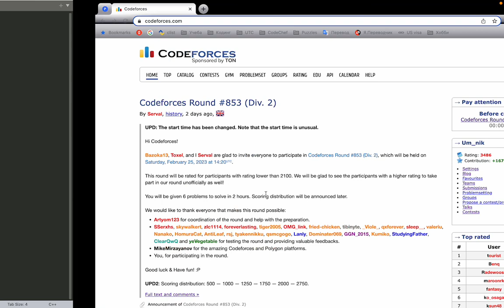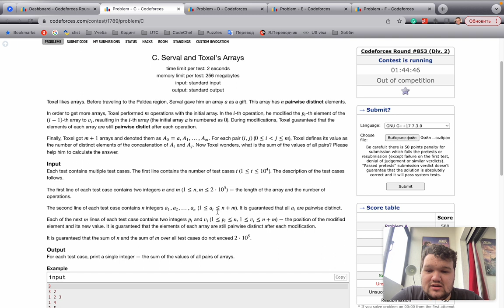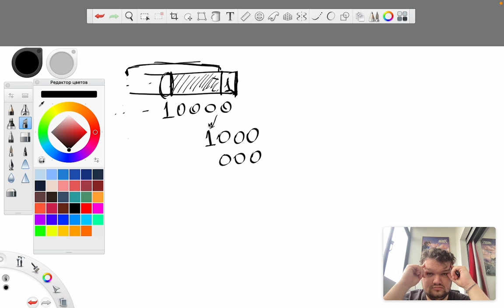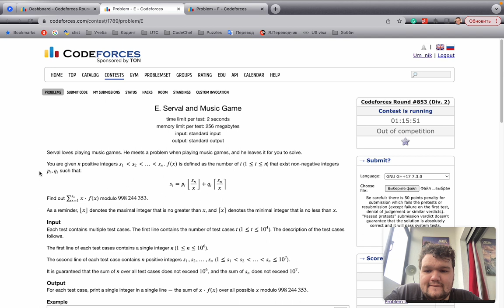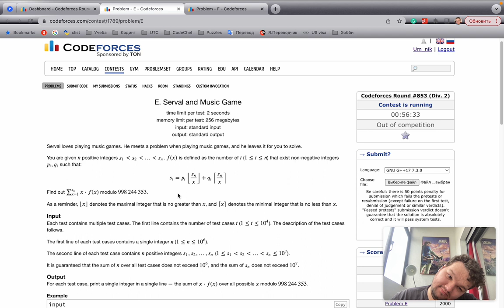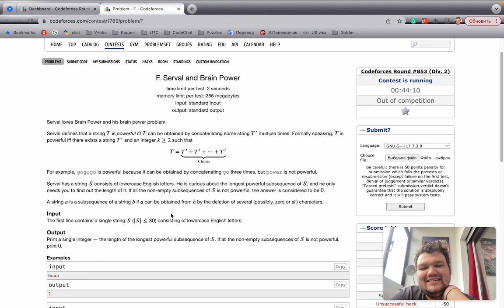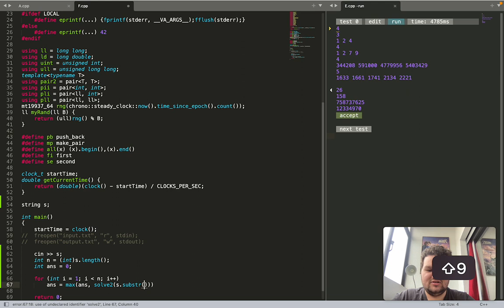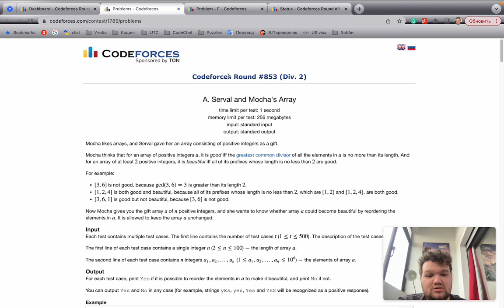CF853 (div2) with commentary